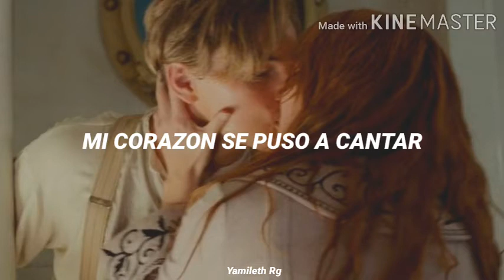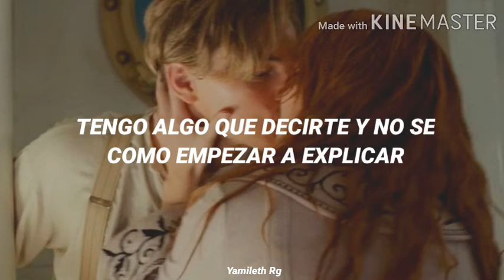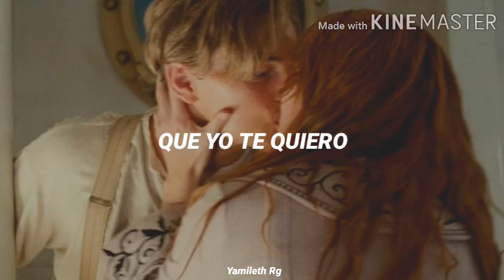Sabes Una Cosa/ Luis Miguel/ L e t r a..